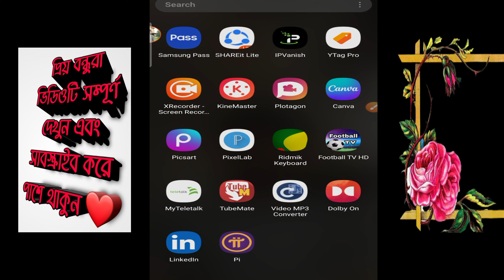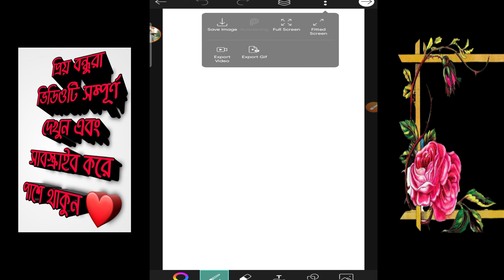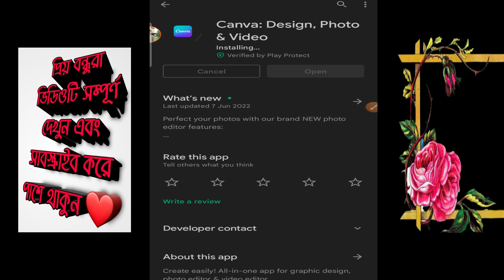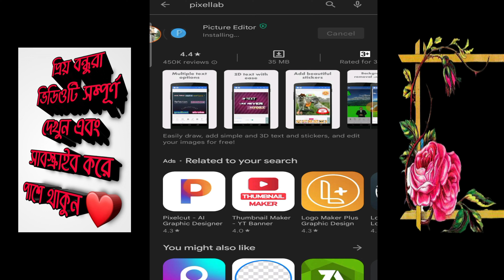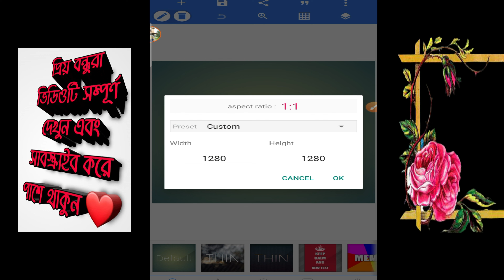3 Best YouTube Thumbnails Making Apps for Mobile Bangla 2022 ( Youtube Thumbnail এর ৩ টা বেস্ট এপ্স)